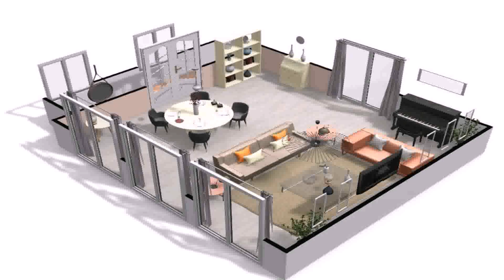Small House Front View Designs - DaddyGif.com (see description)